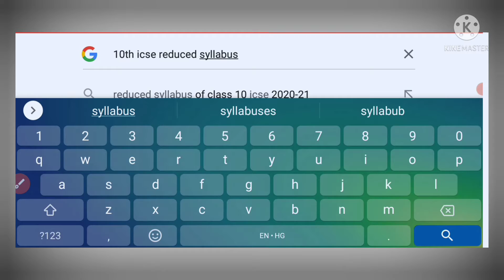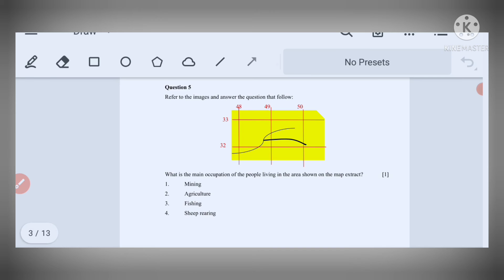specimen_paper icse 10th mcq of each subject